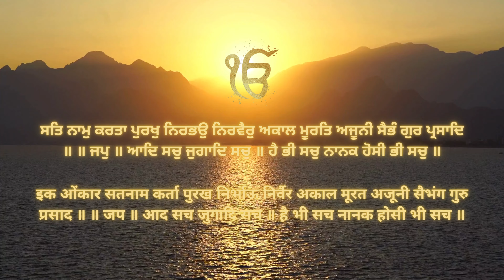Ik Onkar | Mool Mantra Chanting Meditation for Inner Peace 2024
ੴ  ਸਤਿ ਨਾਮੁ ਕਰਤਾ ਪੁਰਖੁ ਨਿਰਭਉ ਨਿਰਵੈਰੁ ਅਕਾਲ ਮੂਰਤਿ ਅਜੂਨੀ ਸੈਭੰ ਗੁਰ ਪ੍ਰਸਾਦਿ ॥ ॥ ਜਪੁ ॥ ਆਦਿ ਸਚੁ ਜੁਗਾਦਿ ਸਚੁ ॥ ਹੈ ਭੀ ਸਚੁ ਨਾਨਕ ਹੋਸੀ ਭੀ ਸਚੁ ॥

Album : Mool Mantra 2024
Track : Ik Onkar
Lyrics : Traditional
Artist : M - Kaur
Managing Director : Kulwinder Singh France
Digital Partner : Jass Pelia
Project And Concept : Harshdeep Singh
Project manager & Direction : Labhpreet
Label : Eagle Productions